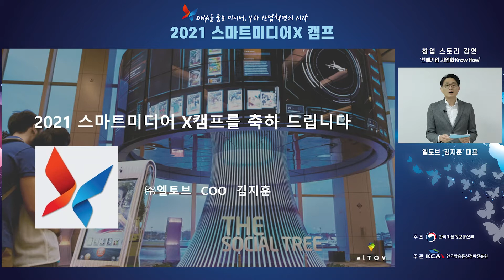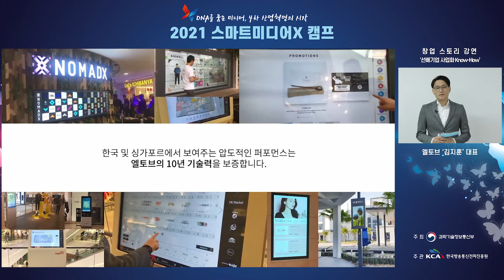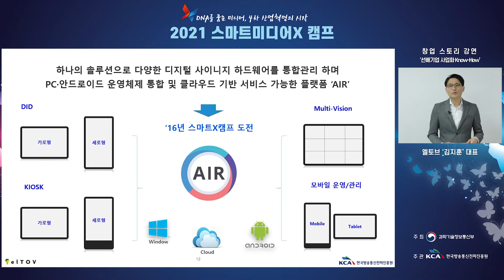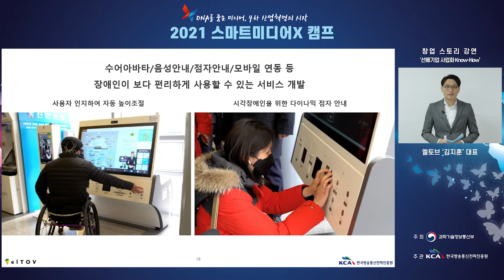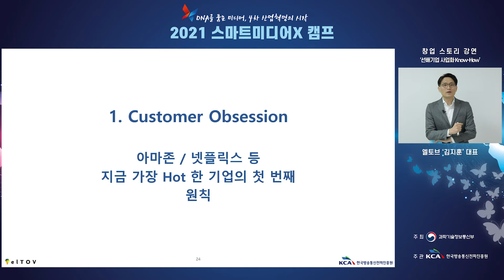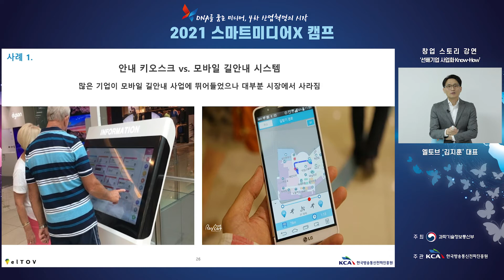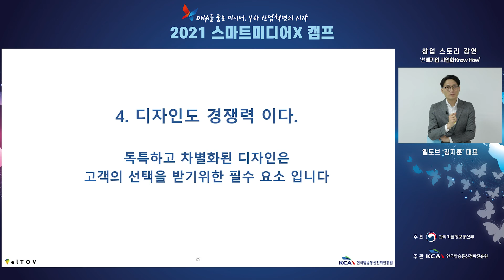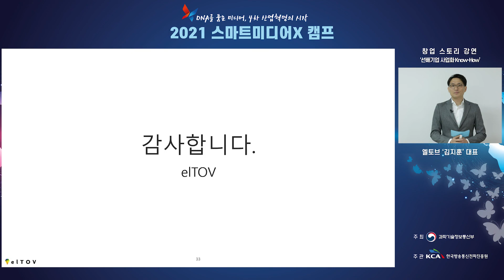스마트미디어 X캠프 발표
창업스토리 강연입니다.
또다른 도전을 준비하는 많은 분들이 이 강연을 듣고 조금이나마 도움이 되셨음 합니다.
감사합니다.